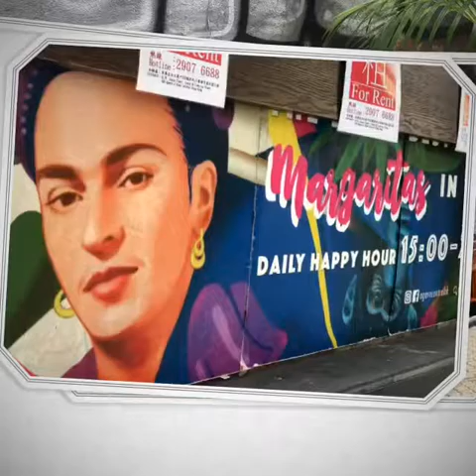HONG KONG VLOG // STREET ART HONG KONG FOR // Instagram addict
Hello im base in hong kong so all about HONG KONG

IM NEW IN THIS VIRTUAL WORLD AS OF NOW, I DO LIVE-STREAMING EVERYDAY , 9:00 AM TO 12:00 NOON AND SOMETIMES 2:00PM TILL 4:00 PM

MY CHANNEL IS LITTLE BIT OF EVERYTHING

LITTLE BIT OF FASHION
LITTLE BIT OF LIFESTYLE
LITTLE BIT OF COOKING
LITTLE BIT OF MUSIC

TALKING ABOUT ANYTHING AND EVERYTHING,AND GAMES OF COURSE.

I  HAVE different  VARIETY OF VEDIOS ,AS IM STILL WORKING ON WHAT TYPE OF VEDIOS THAT WILL FIT MY CHARACTER, ONCE I FOUND IT SURELY YOU WILL BE NOTIFY .

FOR NOW LETS ENJOY MY LIVE STREAMING EVERYDAY

LOVE LOVE